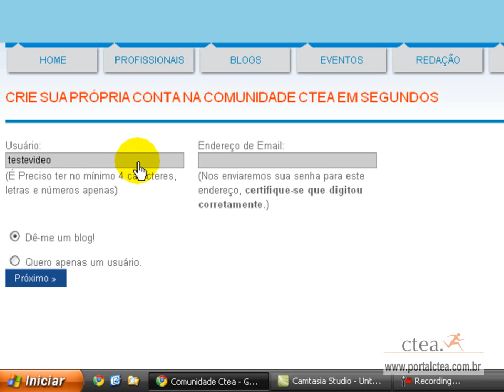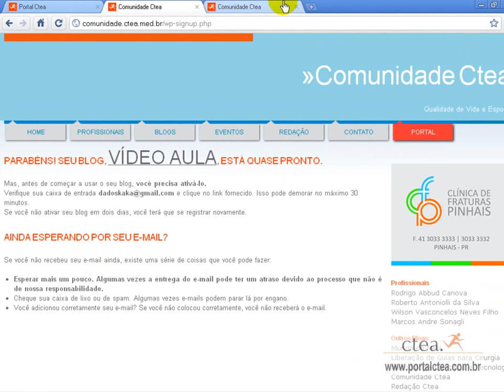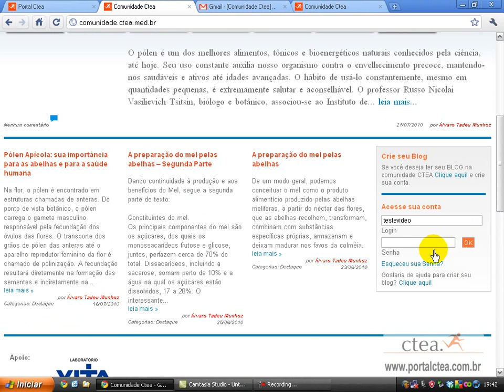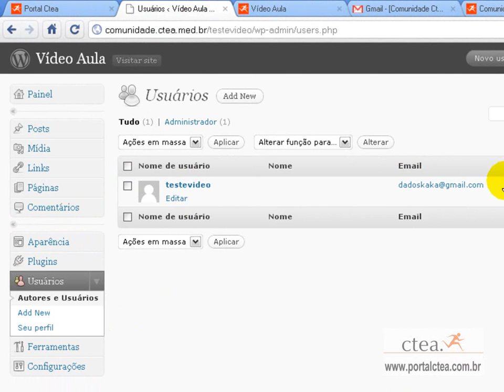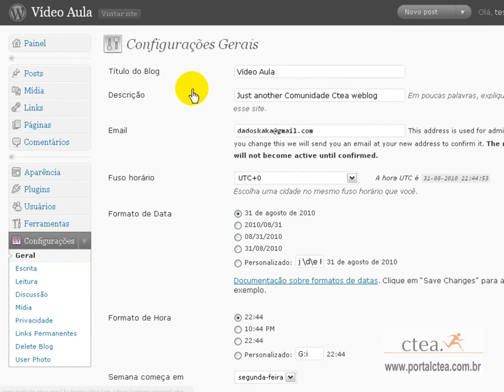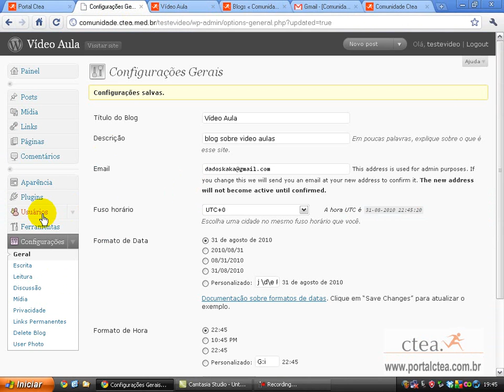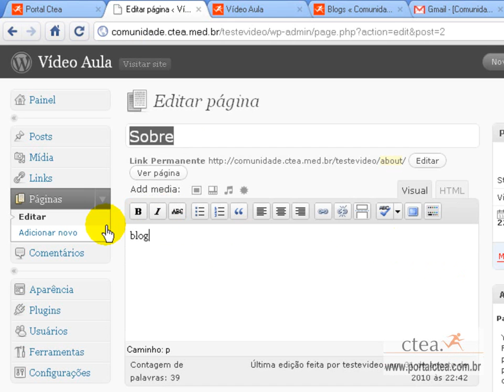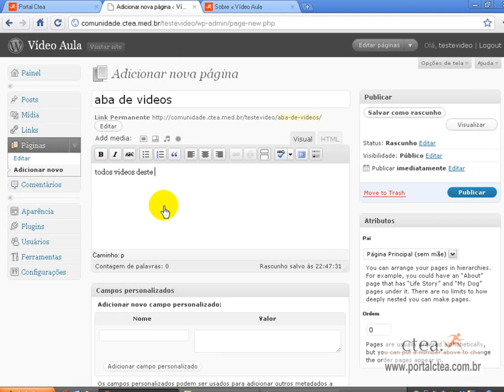como criar um blog no Ctea - portalctea.com.br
os primeiros passos para criacao de um blog no ctea